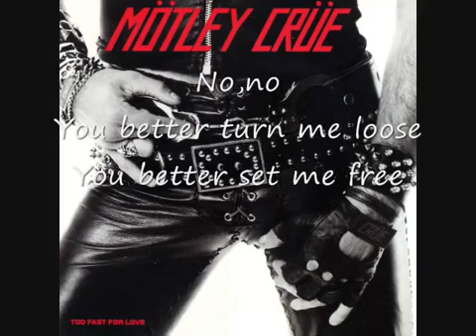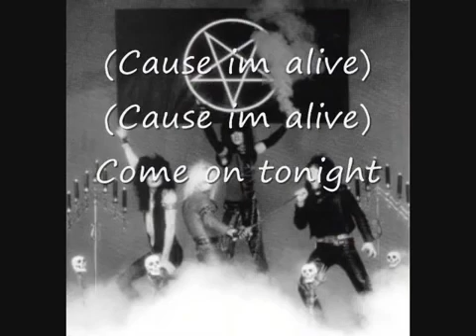1 - MOTLEY CRUE - LIVR WIRE